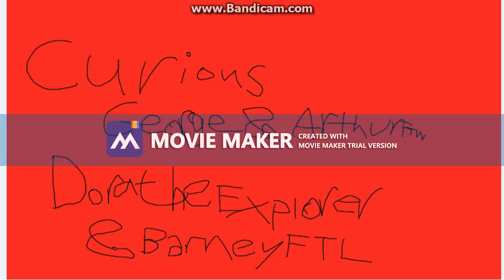Happy 10th Anniversary To Hop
On This Day In 2011, Hop Came Out In Theatres. Happy 10th Anniversary!